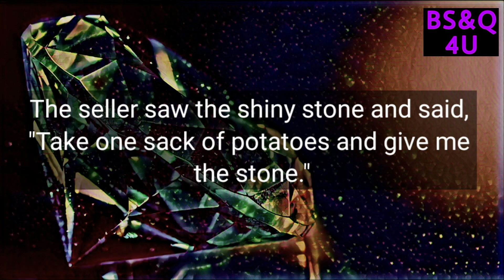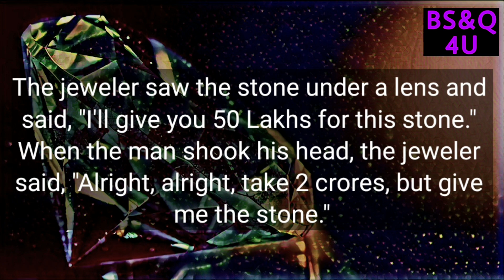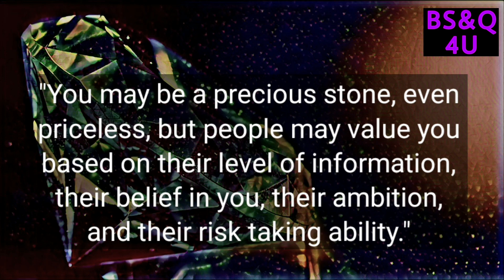Value Of Life | Motivational Video | Moral Story in English | Best Stories and Quotes 4 U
Do you know the value of your life ?